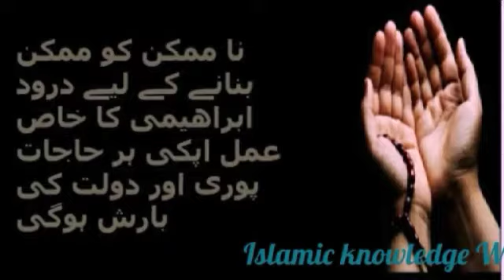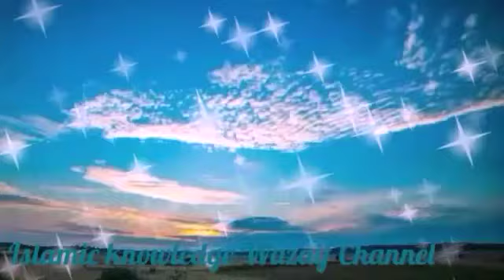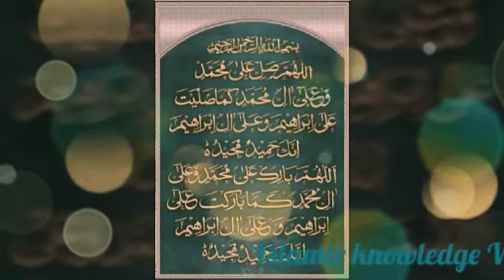Darood E Ibrahimi ka khass wazifa, durood ibrahimi benefits, darood sharif, darood sharif pic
Assalam _o_Alikum !

In this video I give the knowledge of darood E ibraheemii wazaif, darood sharif

Islam is derived from peace, purity, submission, and obedience to our Prophet. In the religious sense, Islam means submission to the will of God "Allah" and obedience to His law. Islami knowledge wazaif Channel is the channel where you can get the blessing, teaching, and preaching of Islam by well-known scholars of Islam and Islamic books.
This ROHANI knowledge and Wazaif channel provide you the latest and helpful wazaif for you and you can change your life from this knowledge and wazaif channel. If you are looking for the Most Powerful Rohani Wazaif and health tips, then this channel is for you.

islam knowledge and wazaif channel